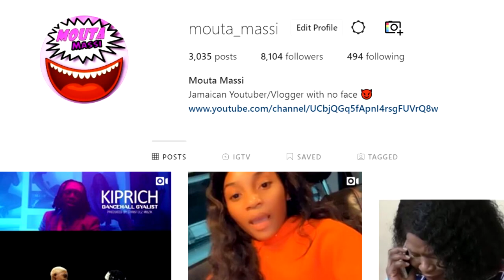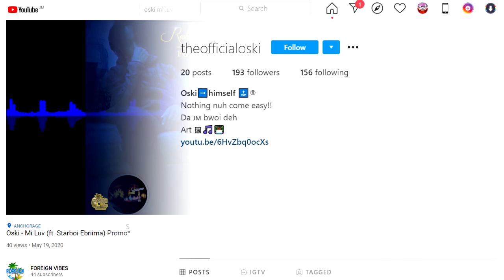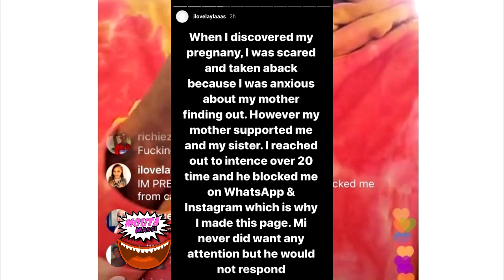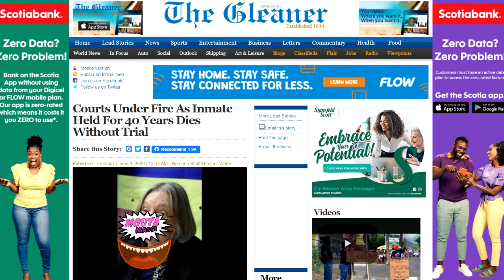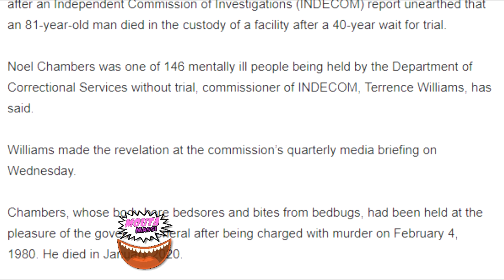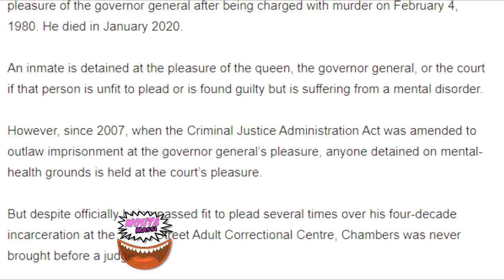Intence Framed By Alleged Schoolaz | Man Held For 40 Years | Oski & Star Boi Ebriima New Music